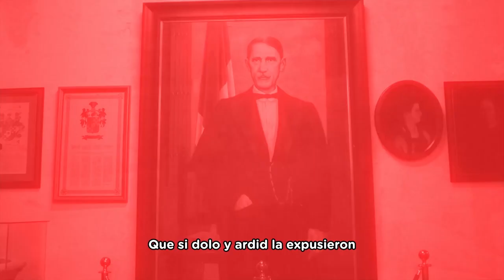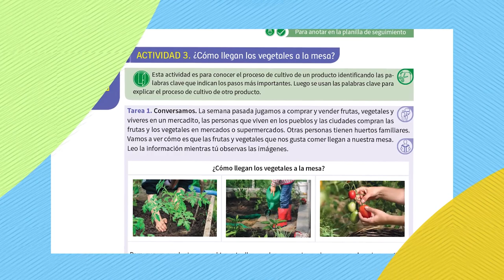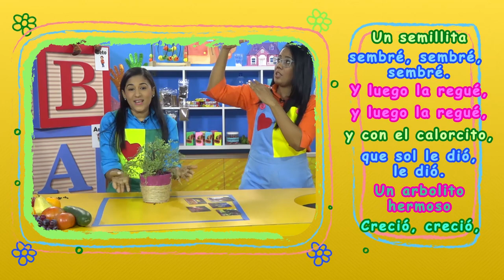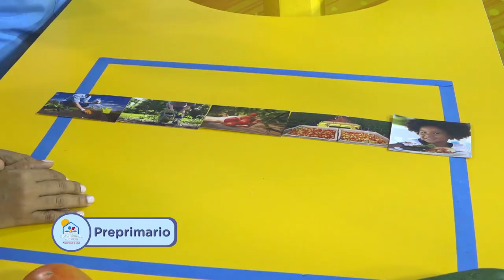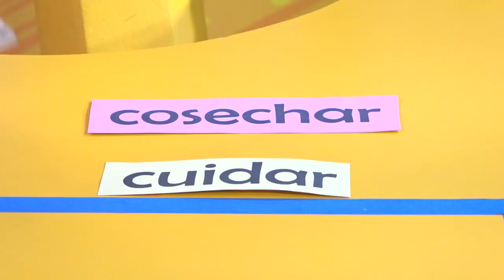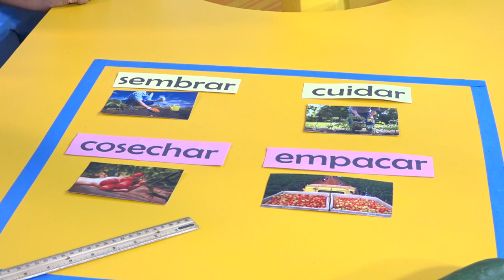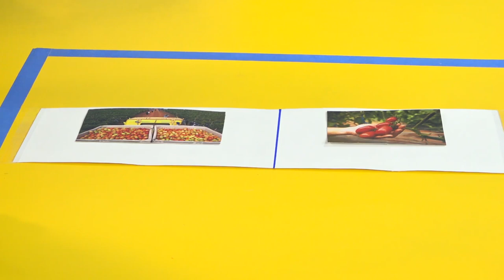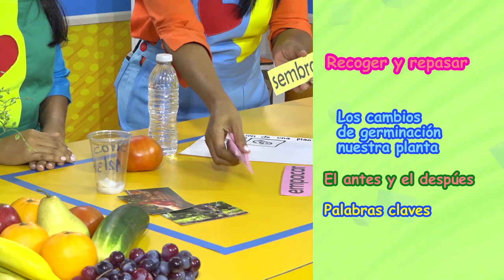PRE PRIMARIA -06/04/21-